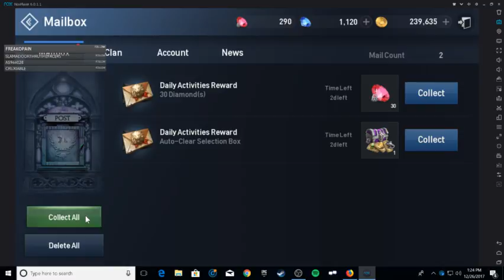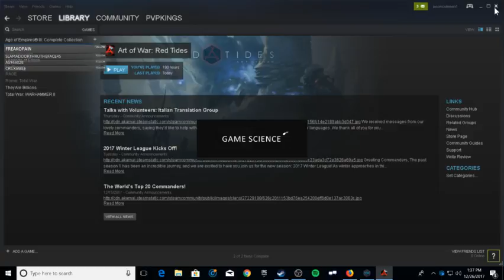┌∩┐(◣_◢)┌∩┐ LINEAGE 2 REVOLUTION 73-76 SHILLIEN KNIGHT ON NEWEST SERVER (Part 4)